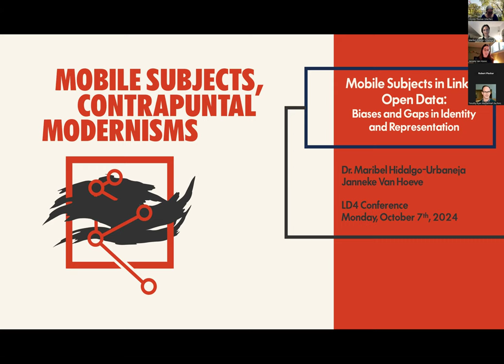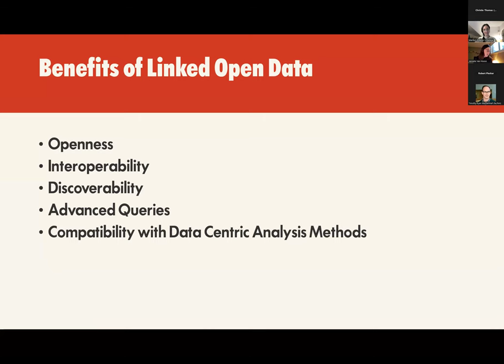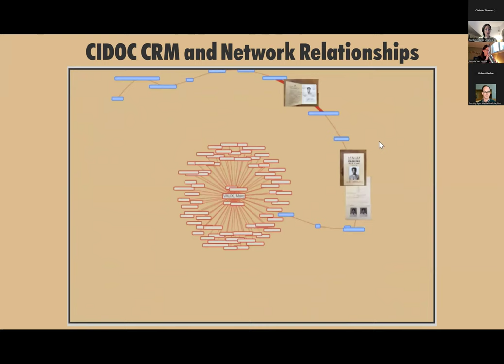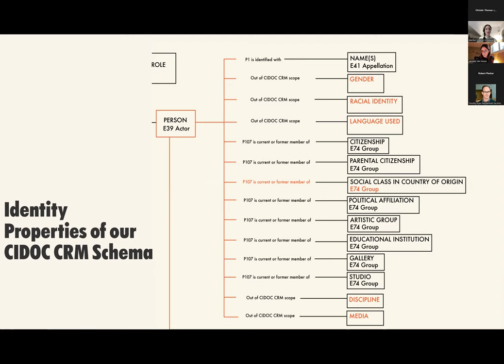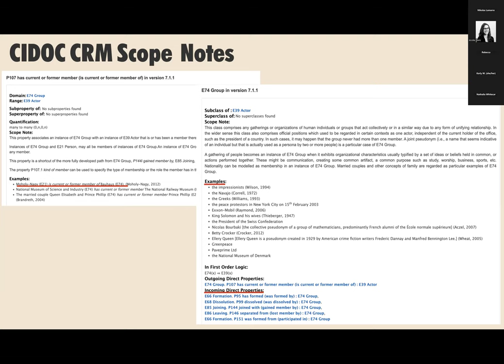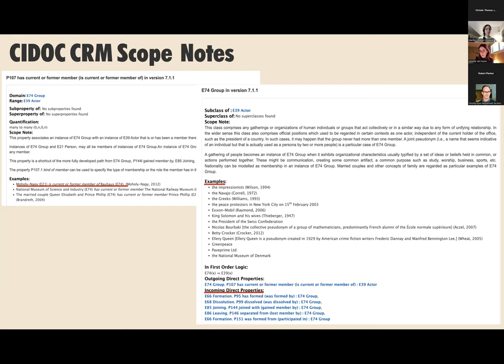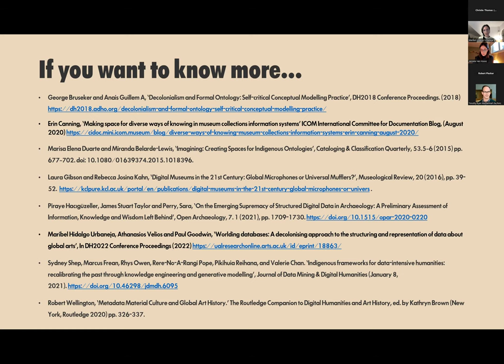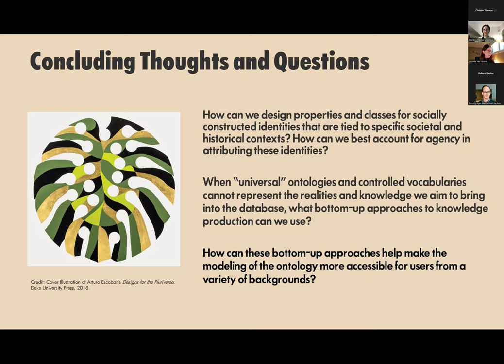Mobile Subjects in Linked Open Data: Biases and Gaps in Identity and Representation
Mobile Subjects, Contrapuntal Modernisms investigates the circulation of artists from the decolonizing world through the colonial and artistic capitals of London and Paris. It examines and compares London and Paris as contrapuntal capitals of decolonizing empires that functioned as critical meeting places, anti-colonial hubs, and sites of exchange after WWII due to postwar mass migration. The project addresses the invisibility of overseas artists in histories of art through computational methods revealing their connections and intersections.

The relational database built for this project has been modeled upon CIDOC CRM ontology and establishes an event-based schema that connects people (or actors as defined by the CRM) to each other and defines their identities and social relationships, including racial identity, citizenship, gender, social class, political affiliations, language(s) used, and belonging to artistic groups. We decided to adopt an “universally” recognised ontology for the benefits of data integration and exchange with GLAM institutions and other art history projects. However, we are increasingly aware of the epistemological biases and knowledge gaps present in the CIDOC CRM. In this lightning talk we will discuss our work, focusing on the classes and properties that need to be addressed to better represent the identities of artists, and review existing efforts to tackle elements of this issue in other ontologies and CIDOC CRM extensions.

Speakers:
Maribel Hidalgo Urbaneja, Carleton University and University of the Arts London
Janneke Van Hoeve, PhD Student, Carleton University

Presented on 7 October 2024 at the LD4 2024 Conference on Linked Data